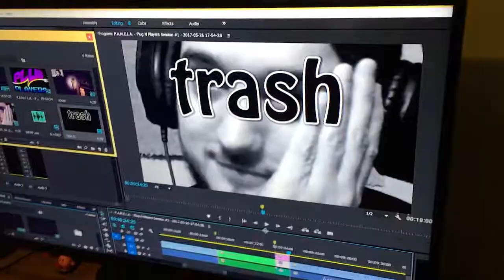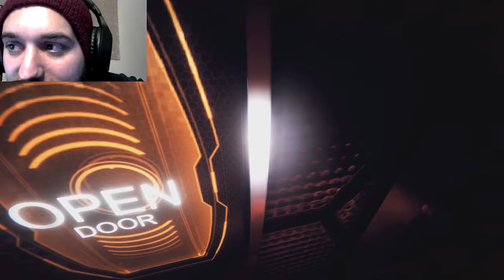I R TRASH | P.A.M.E.L.A. ► Part 2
"I am so sorry everyone..."
- Dylan